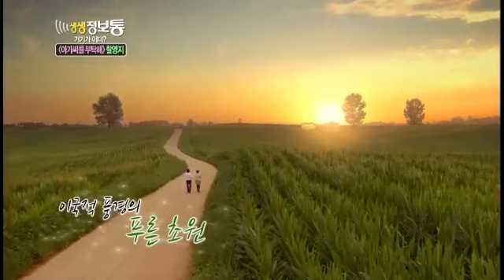생생정보통 - Live Info Show 02 EP621 # 007